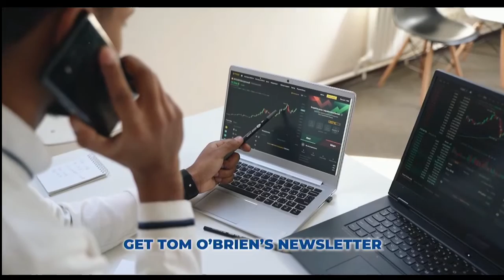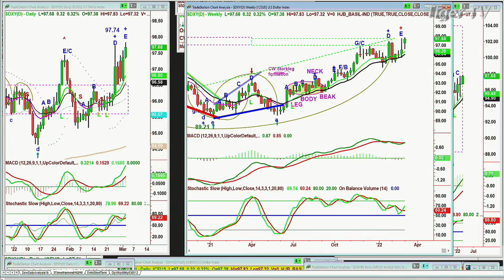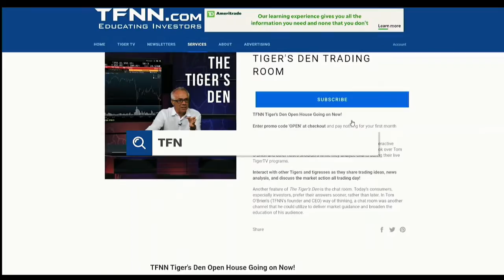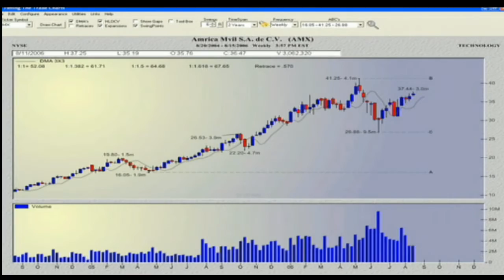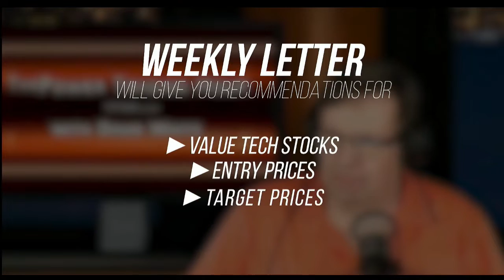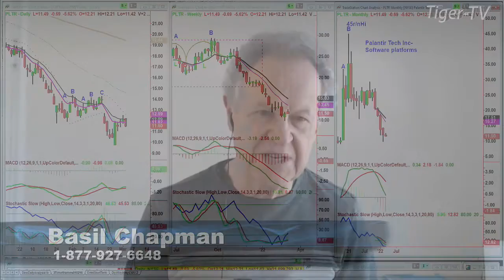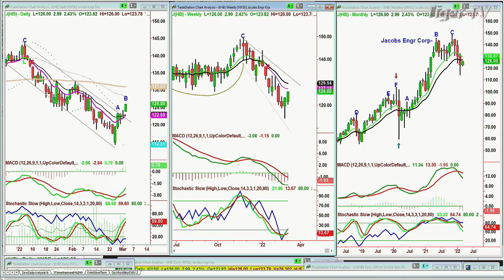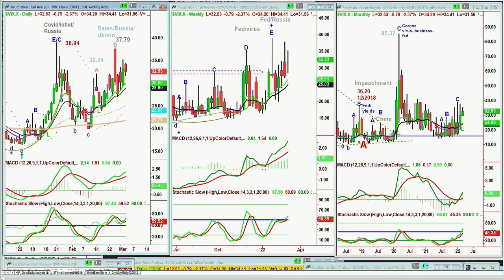March 2nd, Tiger Technician's Hour on TFNN - 2022